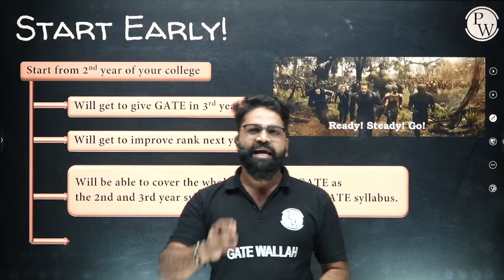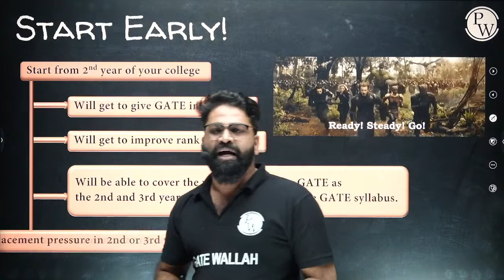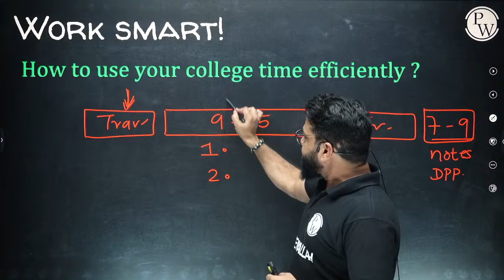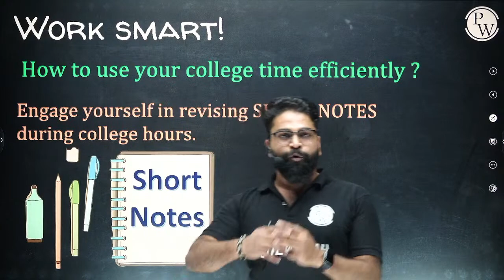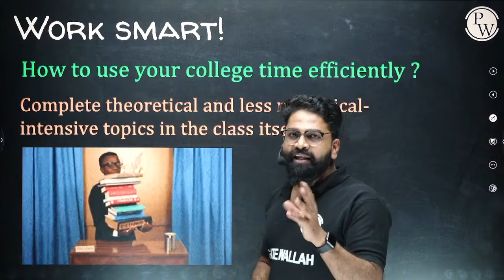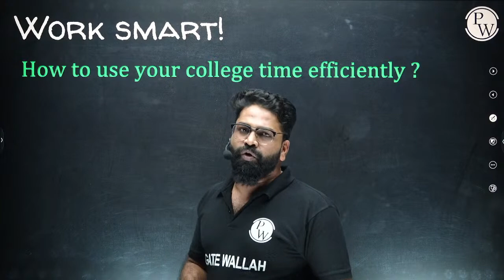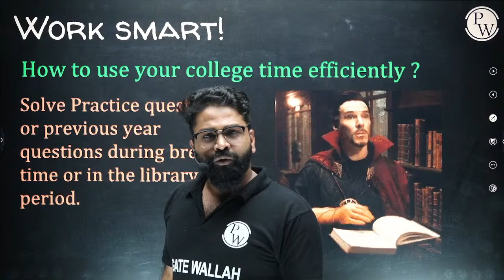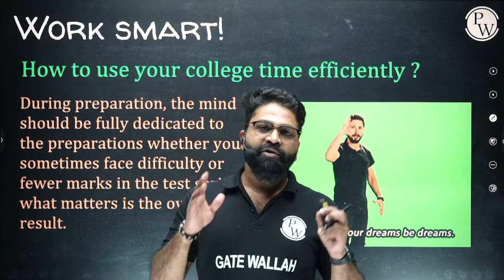How To Manage GATE Preparation Along With COLLEGE